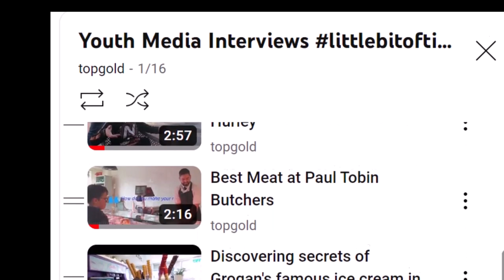Wayne Lordan, Award-Winning Irish Jockey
Race-winner Wayne Lordan shares insights with Dylan and students at St Mary's CBS in Clonmel, County Tipperary, Ireland about the positives about being a flat racing jockey.

0:40 Wayne Lordan had a bad fall while racing San Antonio during the during the 1m4f Dubai Duty Free Irish Derby at the Curragh on Sunday, July 2, 2023. The horse suffered a fatal injury and several horses ran over Wayne, putting him in hospital.

1:00 Wayne has met famous people at the races.

1:25 Two of Wayne's favourite venues are The Royal Ascot and The Curragh.

1:55 Wayne has ridden several Group One winners, including Iridessa at the Breeder's Cup.

2:25 When will you retire? If you enjoy your work and give 100% you should continue doing that.

2:50 The best advice Wayne Lordan has received.

3:20 What is a daily practice session like?

3:55 What was Wayne's worst horse?

4:20 Insights about starting a race from inside the stall.